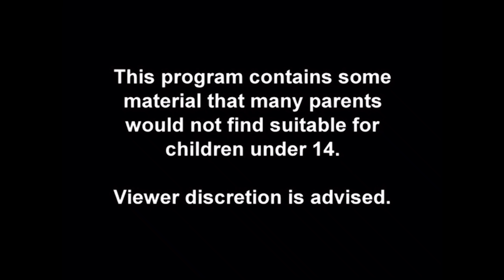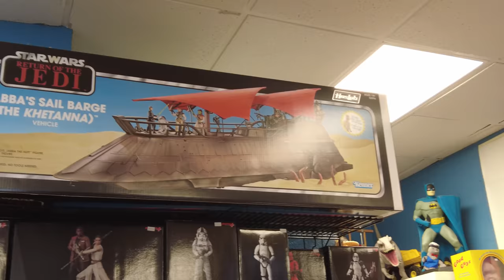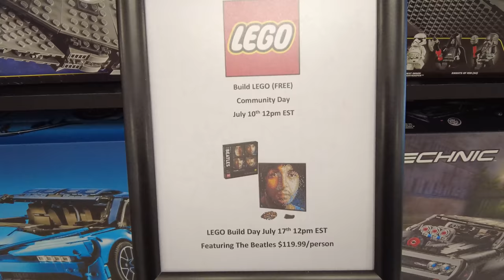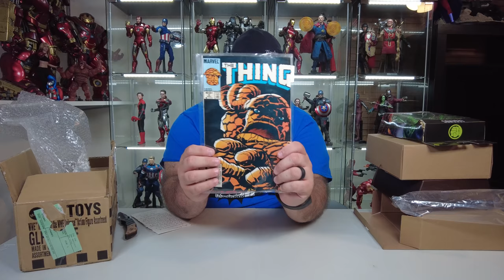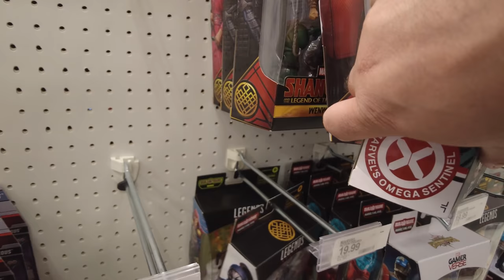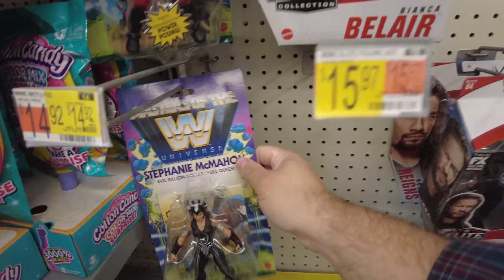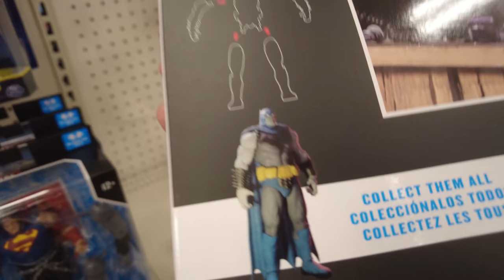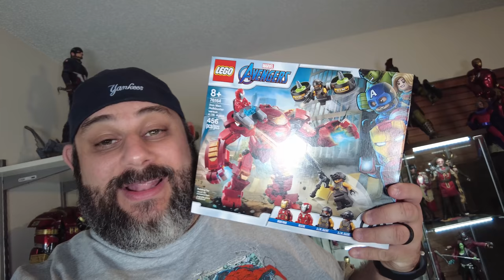Toy Hunting, New Marvel Legends, and Super 7 Figures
What's Poppin Everyone! Join me this week as I go Toy Hunting,  find New Marvel Legends, and pick up some cool Super 7 Figures. Had some cool finds while Toy Hunting. And That's What's Poppin!

Chapters
Intro 0:00
Tuesday 00:47
Wednesday  19:46
Outro 30:55